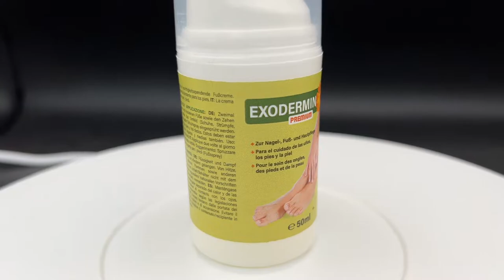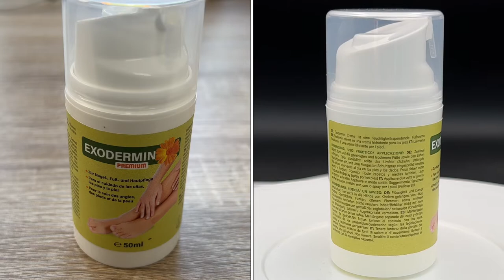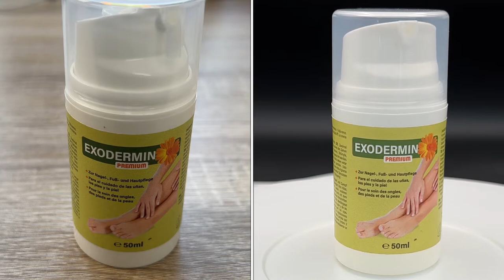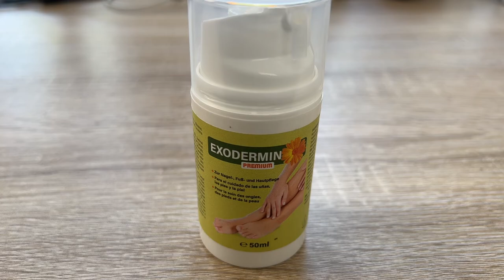EXODERMIN Premium | Nagel & Hautpflege – Fußcreme – Pflege für glatte & glänzende Füße und Nägel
EXODERMIN Premium (50 ml) | Nagel & Hautpflege – Fußcreme – Pflege für schöne Füße – Für glatte & glänzende Nägel – Angenehmer Duft

Pflegende & natürliche Fußcreme
Für gepflegte und schöne Füße
Für glatte & glänzende Nägel
Angenehmer Geruch
Mit natürlichen Zutaten
Gute Verträglichkeit
Inhalt pro Pumpspender: 50 ml

Exodermin Premium ist eine pflegende Fußcreme, welche Wunden und Risse vermeiden und die Füße seidig zart machen soll. Verabschiede dich von unangenehmen Gerüchen, juckenden Füßen und ungesunder Nagelfarbe.

Du kannst Exodermin Premium 2x täglich auf deine gereinigten und trockenen Füße auftragen.

Flüssigkeit und Dampf entzündbar. Darf nicht in die Hände von Kindern gelangen. Von Hitze, heißen Oberflächen, Funken, offenen Flammen sowie anderen Zündquellen fernhalten. Nicht rauchen. Inhalt/Behälter nicht mit dem Hausmüll entsorgen und gemäß den regionalen/ nationalen Vorschriften der Entsorgung zuführen. Augenkontakt vermeiden.

pduesp